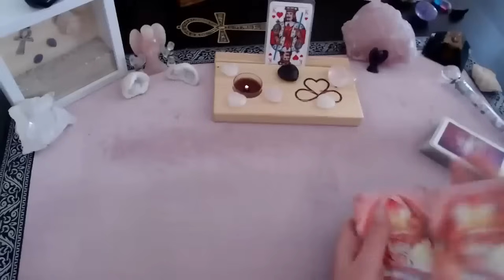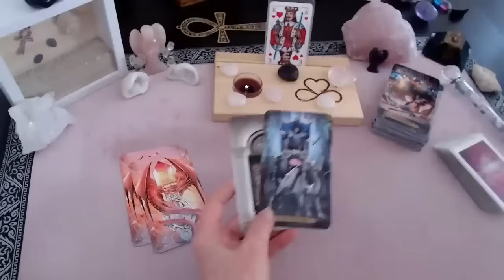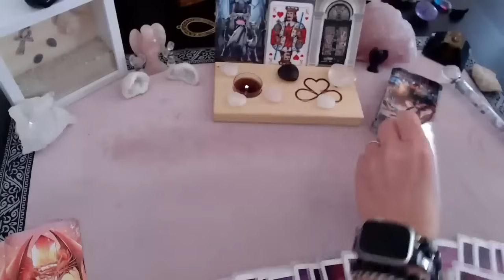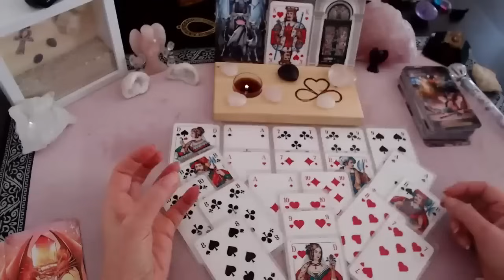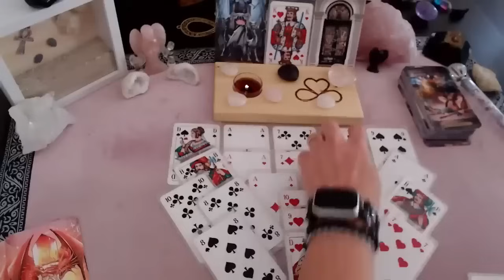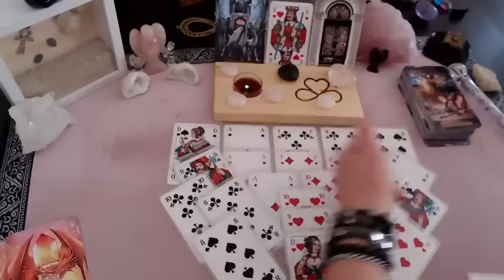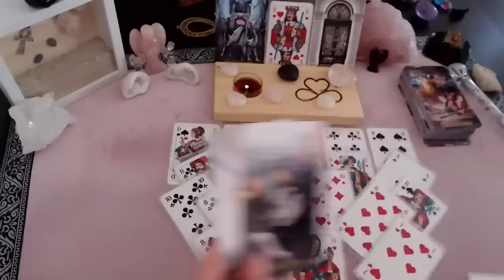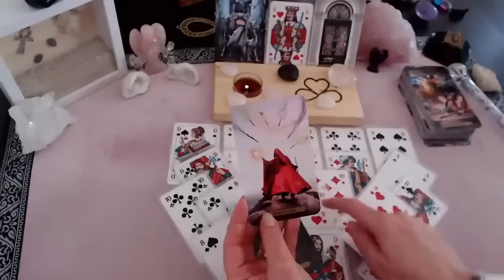Eine ENTSCHEIDUNG liegt ihm SCHWER im Magen, ihm wird BEWUSST es war FALSCH